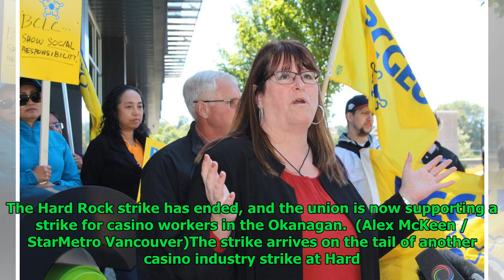Labour disruptions hit Okanagan casino industry over Canada Day weekend